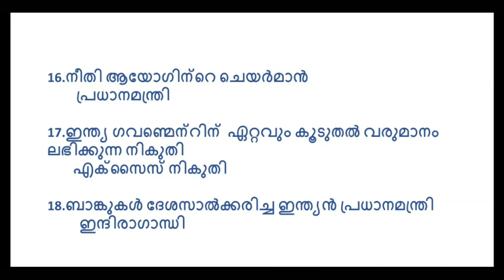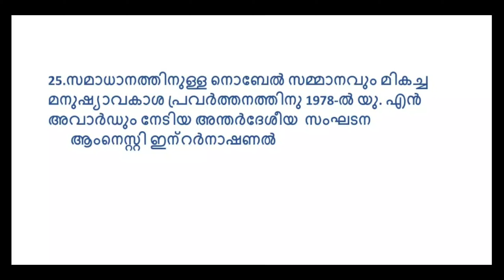Ldc previous year question paper discussion |Ldc 2017 question paper discussion |Ldc 2020|Lgs|upsa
This video contains the discussion  of Ldc exam questions conducted on the date 01/07/2017.

Ldc question paper discussion (069/2017)

Upsa question paper discussion

For previous videos of this channel

Scorer's zone
This is a channel completely for psc, ssc, studies. We will provide you with daily video updates of our channel in group

our whatsup group
daily quiz will be conducted in the group
also you will get video updates

Queries solved
1.Psc previous questions and answers ldc
2.Psc previous questions and answers malayalam
3.Psc previous questions and answers police
4.Psc previous questions and answers Upsa
5.Psc previous questions and answers lpsa
6.Psc miscellaneous previous questions
7.Psc exam preparation
8.Psc previous questions and answers lgs
9.Psc ldc previous year question papers with answers